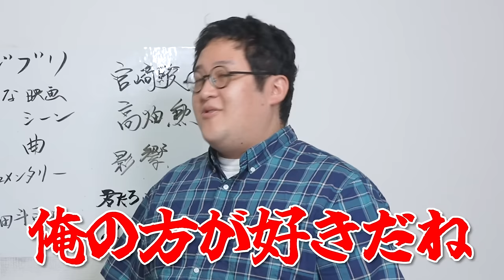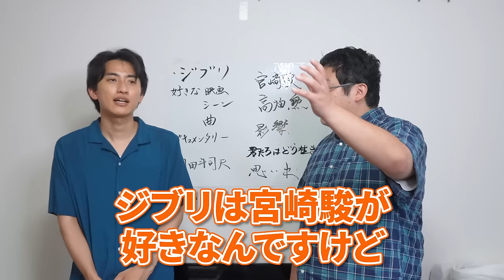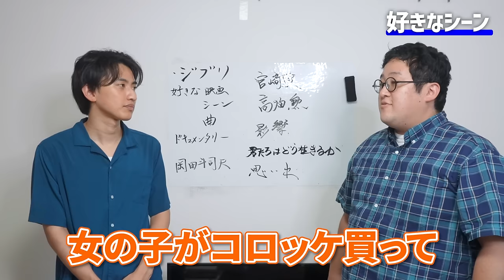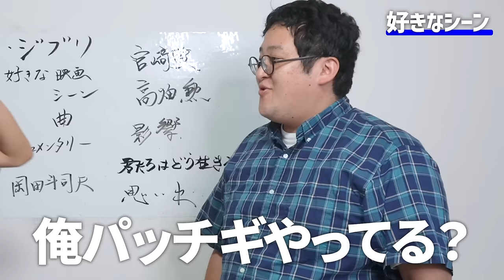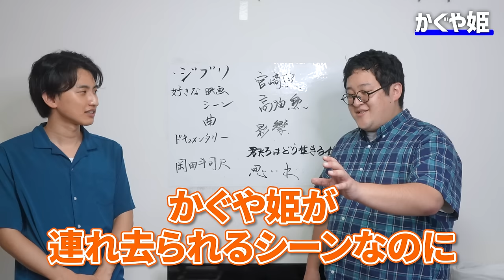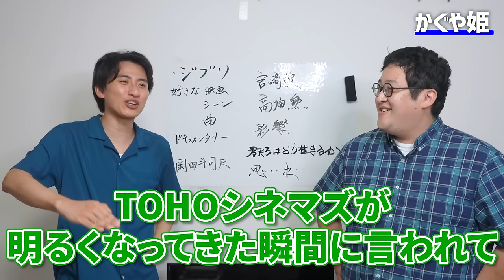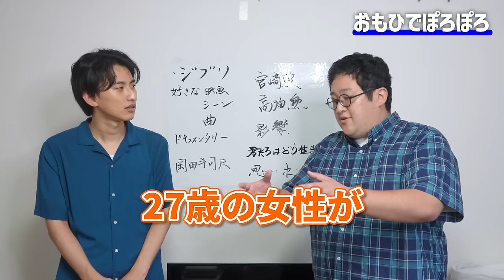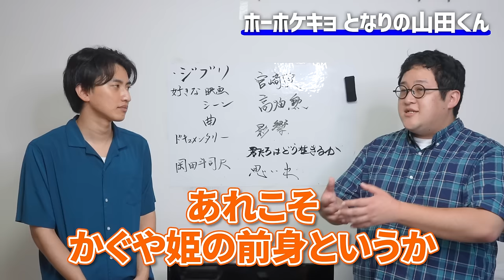【宮崎駿】バキ童がジブリ作品の魅力、好きなシーンを存分に語る！【高畑勲・君たちはどう生きるか】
企画：ぐんぴぃ

▼「ジブリタイトル組み合わせて一番面白いやつが優勝」の動画はこちら

目次
0:00 オープニング
4:14 ジブリの魅力
6:17 好きなシーン
11:39 かぐや姫
15:13 平成狸合戦ぽんぽこ
18:18 おもひでぽろぽろ
21:17 ホーホケキョ となりの山田くん
26:24 高畑勲の魅力
29:33 ジブリの曲
33:23 君たちはどう生きるか
42:32 まとめ